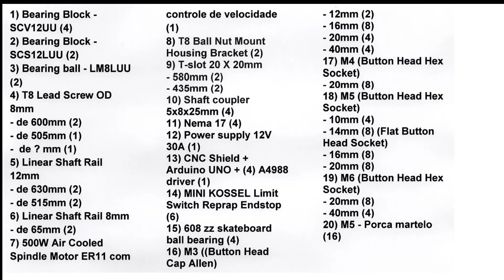CNC DIY - parts (peças) Parte 1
My Best CNC - relacao de pecas que serao usadas Parte 1
Neste video mostro as pecas que estarei usando para a montagem.
link do controle de movimentacao